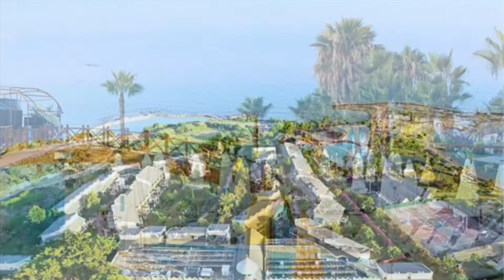Incekum Beach Resort, Antalya, Turkey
Where we bring you a glimpse in to a wide variety of hotels from around the world to help you plan your next holiday. Whether you're planning a romantic escape, a family vacation, or a business trip, we have something that covers every traveller’s needs and we add more all the time.
Get a glimpse of the hotels unique features, room options, amenities, dining experience and stand out service.

🏨 If you have been to this hotel please leave your own review or any helpful information in the comments. It will really help others thinking about booking up.